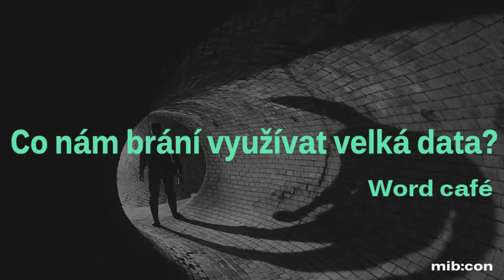Co nám brání využívat velká data ?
Sestřih World Café
Konference Losti in data 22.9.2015
Pořádal MIbcon a.s.